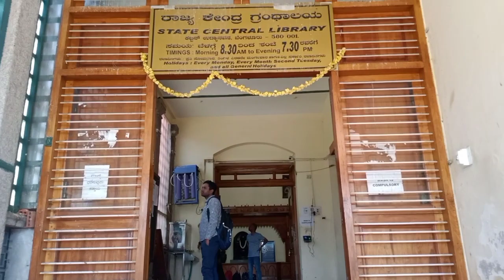State Central Library Bengaluru cubbonpark library memorial hall